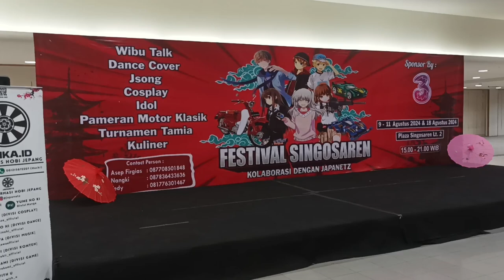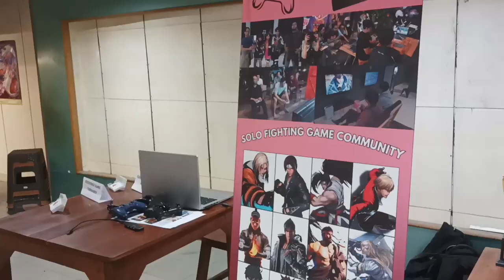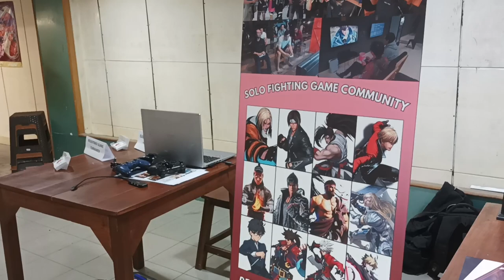Ngadain Turnamen Tekken 8 Di Kota Solo Bersama Komunitas!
Sebuah cerita pengalaman mengadakan turnamen Tekken dengan aturan standar Tekken World Tour bersama Komunitas Fighting Game Solo, di acara Jejepangan Feat. Festival Singosaren Kota Surakarta.